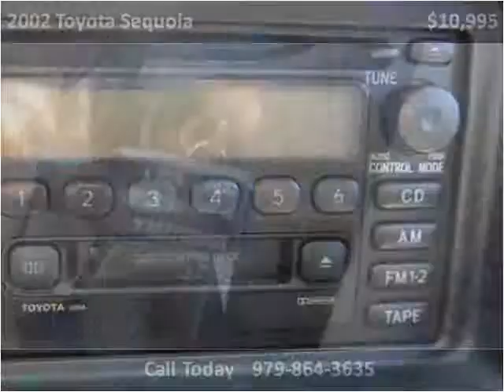2002 Toyota Sequoia Used Cars Angleton TX